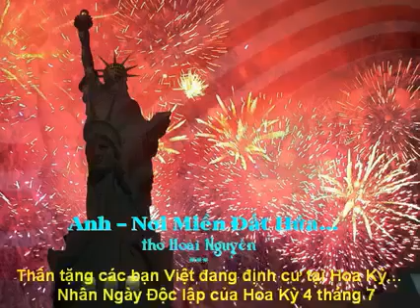Anh – Nơi Miền Đất Hứa… - thơ Hoài Nguyễn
Anh – Nơi Miền Đất Hứa…
* Thân tặng các bạn Việt Nam đang định cư tại Hoa Kỳ…

Lịch sử sang trang, anh – người may mắn?
Lạc chân đến miền đất hứa tự do.
Xa ngàn dặm vẫn trông về đất tổ
Hơn bốn mươi năm, một nỗi nhớ nhà.

Vận nước suy vong, nương nhờ xứ lạ
Mất non sông, dòng máu Việt vẫn còn
Đêm ly hương, canh cánh mối tình con
Thầm hẹn sẽ có ngày về quê cũ...

Bốn mươi năm, quê hương bao bão lũ
Anh phương xa vẫn đau đáu nỗi niềm
Vẫn u hoài, ngày máu chảy về tim
Viết lại sử, tháng năm hờn vong quốc

Anh vẫn nhớ thuở xưa thời nông nổi
Nhớ từng bóng hồng lặng lẽ đi qua…
Nhớ đồi sim ngồi ngóng cảnh chiều tà
Nhớ mùa thu vàng phai đầy trước ngõ.

Tôi ở lại có nhiều điều muốn tỏ…
Thoáng cô đơn ngay trên chính quê mình
Có những bất bình, trông thấy lặng thinh
Có uất nghẹn, nghìn thu đành chôn giấu

Anh – người Mỹ, nhưng vẫn cùng dòng máu
Vẫn gốc Lạc Hồng, vẫn mẹ Âu Cơ…
Lớn lên bằng những câu hát ầu ơ…
Có chén nước mắm bên nồi sắn luộc….

Yêu quê hương, chẳng một ai trói buộc
Gốc gác bốn ngàn năm thật diệu kỳ
Dẫu bây giờ đang gặp cảnh phân ly
Vẫn mãi nhớ mình da vàng nước Việt.

Anh mong sao mai ngày không cách biệt
Hai quê hương cũ – mới nối nhịp cầu
Anh sẽ về, ngày ấy sẽ không lâu…
Hồi cố quận, nhớ những ngày viễn xứ.

Nơi đất Mỹ, anh một đời tư lự…
Thương quê mình bao năm đã trầm luân
Thương mẹ cha nằm yên dưới mộ phần
Đàn em nhỏ lớn dần trong nghèo khó.

Anh vẫn nghe tiếng chuông chùa đâu đó.
Nghe tiếng kinh trầm lắng buổi hoàng hôn
Nghe ngàn năm, sơn hà vọng trong hồn.
Để chợt tỉnh, mình mãi là người Việt …